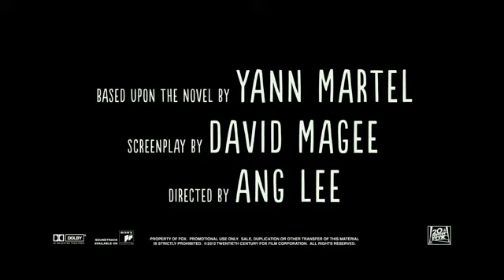Life of Pi anonsas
„Pi gyvenimas" -- kinų kilmės režisieriaus Ango Lee drama, sukurta remiantis to paties pavadinimo rašytojo Yann Martelio romanu, išleistu 2001-aisiais.

Vieną dieną paauglio Pi šeima nusprendžia palikti gimtąją Indiją ir įsikurti Kanadoje. Kelionėje sudūžta laivas. Ir tik stebuklo dėka Pi atsiduria gelbėjimosi valtyje. Tačiau valtyje jis ne vienas -- kartu plaukia tigras, hiena, zebras ir orangutangas. Kelis mėnesius beviltiškai dreifuojant kiekvienas jų nori išgyventi, tačiau niekas nežino, kuris gimė po laiminga žvaigžde.

Pagal Yann Martel romaną sukurtas filmas pribloškia. Nieko panašaus į realybę, bet kartu viskas labai logiška ir pagrįsta. Kai galų gale viskas baigiasi, sunku atsitokėti -- kaip viskas paprasta. Bet kartu... tarsi antžmogiška.

Pratarmėje rašytojas Y.Martel tikina, kad tai -- tikra istorija, gimusi iš fizinės kančios. Užvertus knygą sunku atsakyti į klausimą, kas tai: pasaka, ar visgi tikra istorija? Atrodo pernelyg neįtikėtina, kad būtų tiesa. O jei istorija išgalvota, tuomet pagarba Janui Martelui už lakią vaizduotę.

Filmas visiems: ir ieškantiems veiksmo, ir „giliau kapstantiems", ir tiems, kurie tiesiog nori atsipalaiduoti.